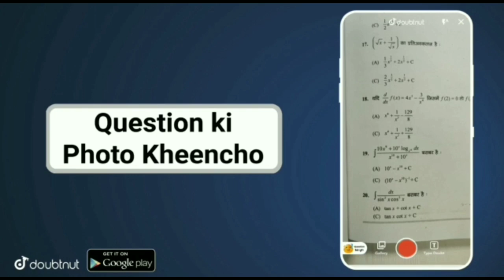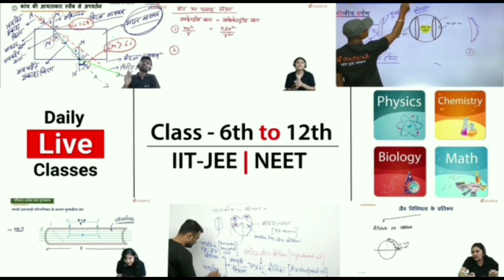Pseb School Reopen News Today | MaExamStudy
GB sir, NJ sir, Akansha Ma’am aur Prince sir jaise Kota ke aur bhi top teachers ke courses aur video lectures IIT-JEE aur NEET ke liye milenge Doubtnut App par, Ab ghar baithe karlo apni exams ki taiyaari pakki :D -

More Features :
1) Saari important books milengi solved video solutions ke saath
2) Previous year papers, Important PDFs, Question Bank
3) Crash Course, Mock Tests, Quiz
4) India's biggest student's community
& much more

3 Crore se zyada bachho ka bharosa!!

pseb school reopen news today
pseb school reopen news
pseb school reopen news 2021
pseb news today 12th 2021 ptc news
pseb news today 12th 2021 result

school reopen in punjab
punjab school news
school reopen from 26 July
school reopen news 2021
school kab khulenge
school kab khulenge Punjab me
school khulenge news 2021